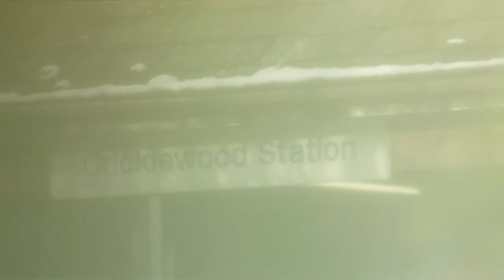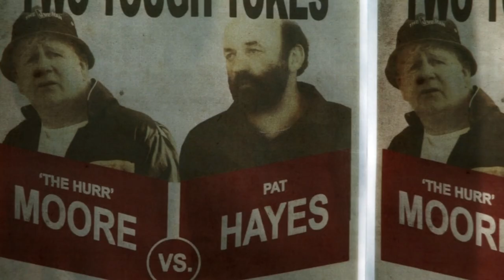Pat Hayes & Seamus Moore - 2 Tuff Yokes!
Pat Hayes and Seamus Moore's official video for "2 Tuff Yokes"